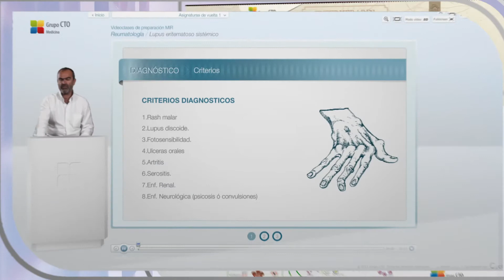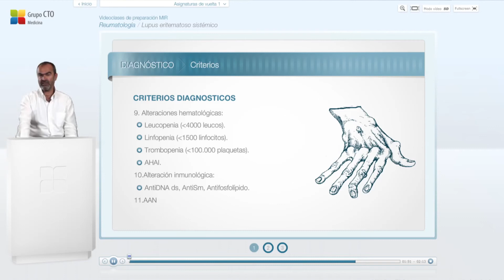Videoclase de Reumatología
Muestra de la videoclase de Reumatología que contiene la plataforma online diseñada para la preparación del examen MIR.